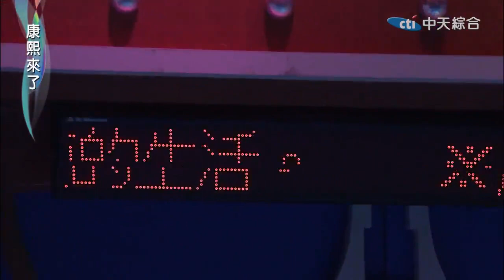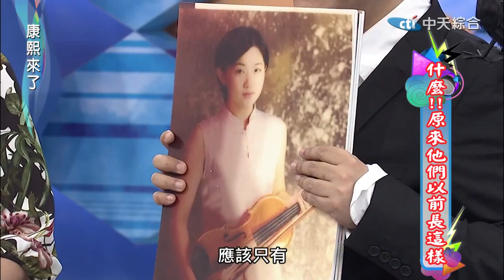康熙來了 2014 12 29 什麼！原來他們以前長這樣！